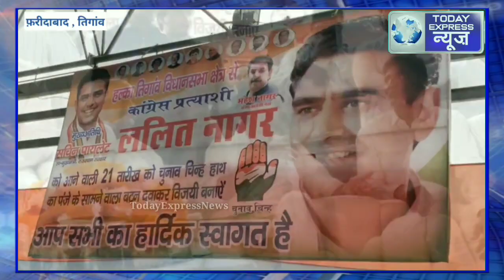ललित नागर सचिन पायलेट के सामने हुए भावुक , सचिन पायलट ने दिया हौसला क्या कहा आप भी सुने।